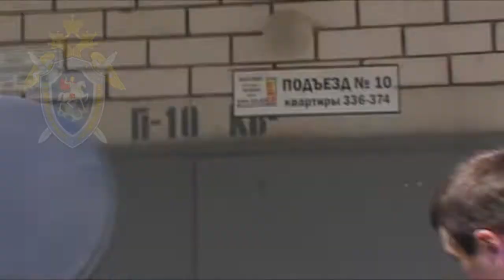«Было очень много крови»: чудо и жестокость переплелись в убийстве матери и сына в Воронеже